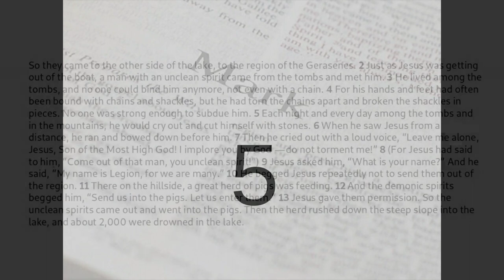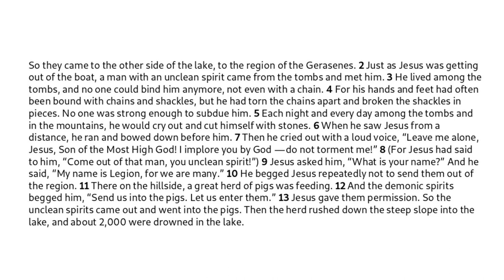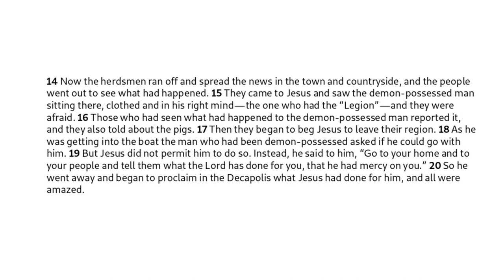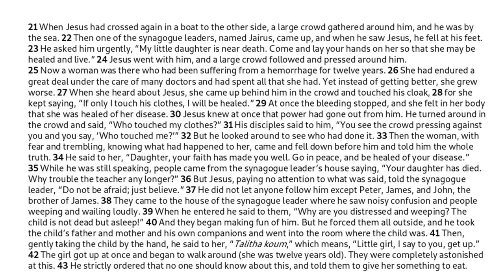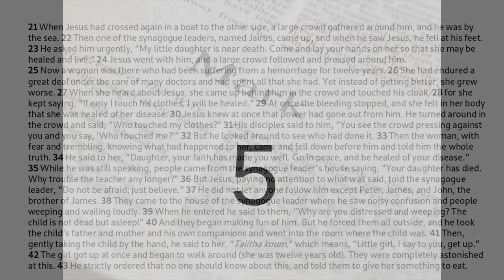Mark Chapter 5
No. 5 of 16 videos on Mark